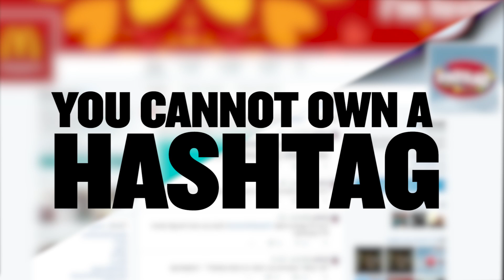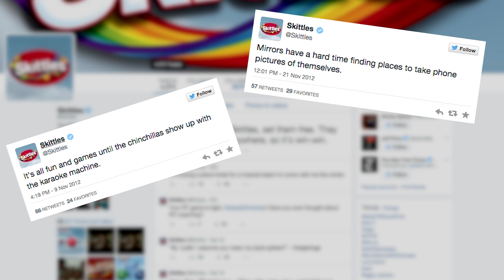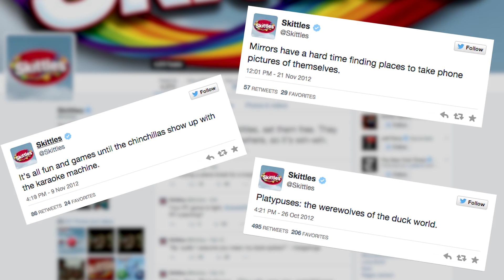Hashtags Are A Double-Edged Sword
I’m just going to come out and say it: hashtags are not ownable. Period.

I’ll say it again: you cannot own a hashtag. But guess what brands are constantly doing? They’ve come up with a hashtag to promote their business or product or ongoing campaign. Sound familiar? Or how about this: at the end of a TV ad, you hear something like: “Join the conversation on Twitter with blahblahblah.”

In the context of all this, a lot of people ask me, “Gary, how do I get my hashtag known? How do I get people to use it?”.

My answer is always the same.

You need to understand that anybody, regardless of whether they have anything to do with your campaign or not, will be able to walk in and use that hashtag. They could tweet about something completely unrelated and totally confuse the message you’re trying to get across. Or worse. If you can remember all the way back to 2009, Skittles put out a hashtag and ended up with a lot of really crude things on their hashtag. Even worse, Skittles made their homepage a live feed of that hashtag, where everything that was posted using it showed up. Yikes.

It still happens today. We saw it most recently with Coca-Cola’s automated tweets that used a hashtag to aggregate content. Every day, I walk into brand meetings where people will say things like “Let’s own the GetEm hashtag.” My usual response is: what the hell are you talking about?

However, hashtag culture is very important, especially to Instagram and Twitter. Those are really the two places that it massively over-indexes. It’s an incredible way to get discovered. So, what’s the right way to use them?

Flip the idea upside down. Work backwards.

Instead of trying to own or establish a hashtag for a campaign, look at hashtags that are trending and very popular on the two main platforms already. Research your audience. See what they’re saying. What hashtags are they using? Try to figure out how to reverse into them by putting out your piece of content, storytelling.

The only reason I use the AskGaryVee hashtag is to find the questions to answer. It’s a utility play, not a marketing tactic. It’s unownable. You really need to think about why you would want to own a hashtag in the first place. That can be a very tricky predicament.

Ride the wave. Be creative. See what’s out there and make something awesome.